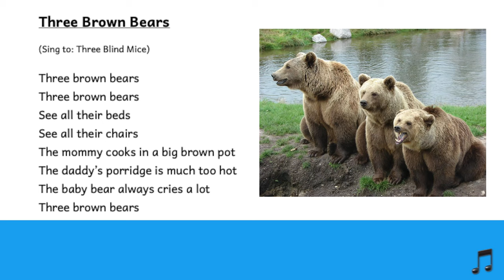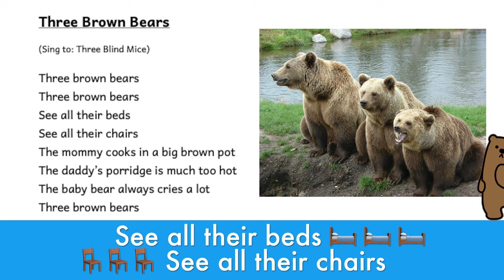Three Brown Bears | Songs for Kids | CC #4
Goldilocks and The Three Bears is a classic story about thinking about others and being aware of yourself! Because you never know when you might end up IN A HOUSE OF BEARS!